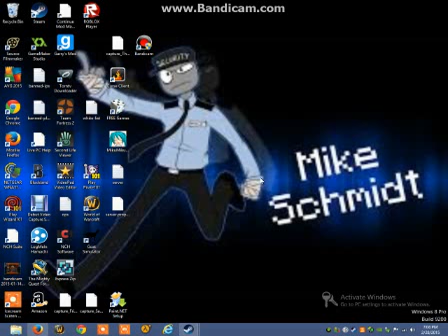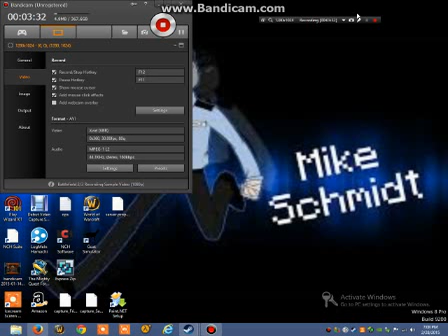voice changer test NUMBER 1